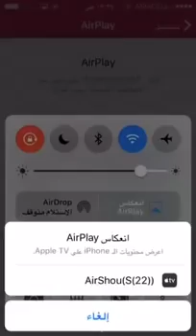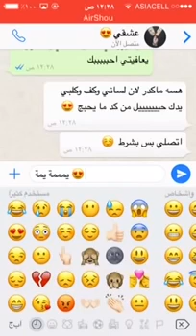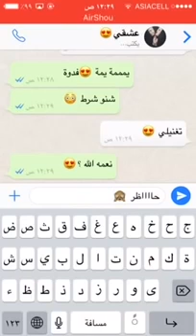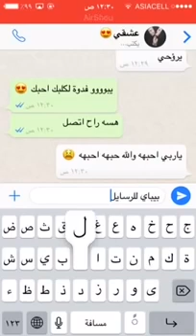يآ مالتيّ ، شگد حاجيّ عنچ لربي ولسجادتيّ N❤️..